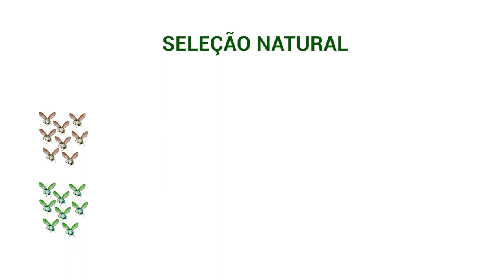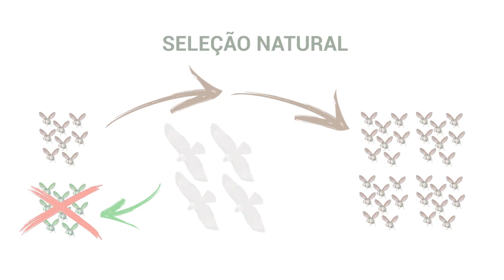Soltar pipa é a brincadeira mais tradicional do verão amazonense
05º BLOCO AGORA 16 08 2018 - Soltar pipa é a brincadeira mais tradicional do verão amazonense